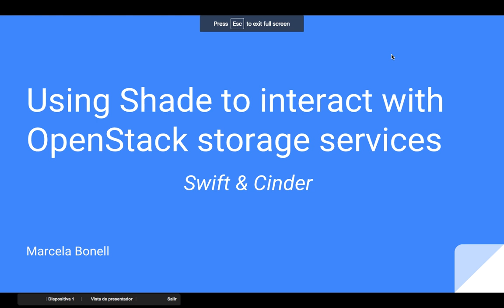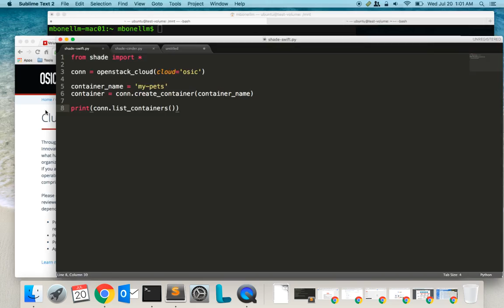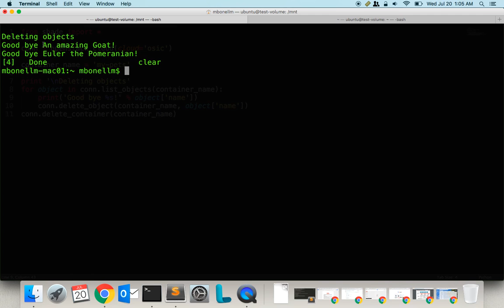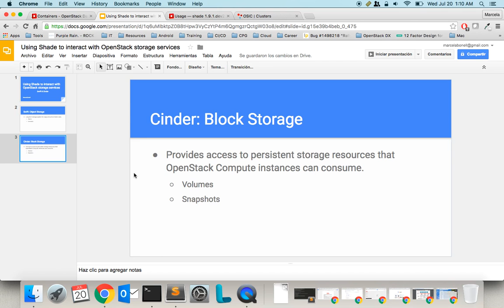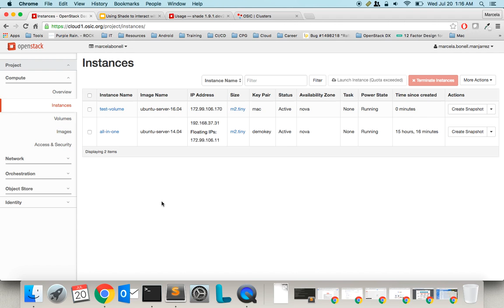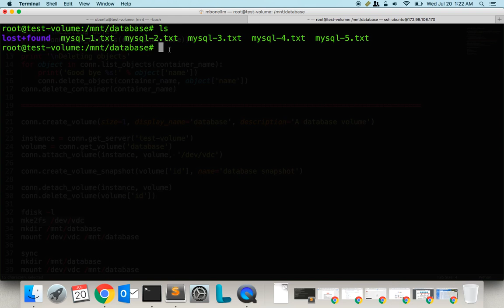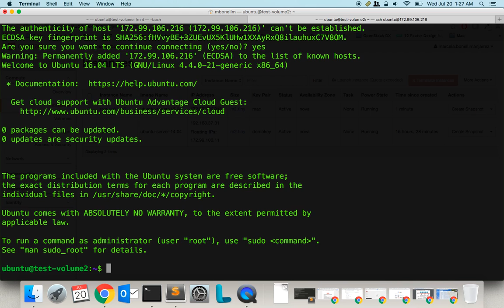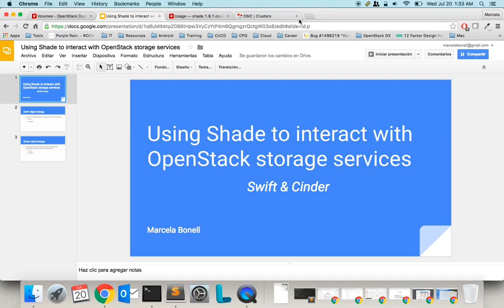Using Shade to interact with OpenStack storage services (Swift & Cinder)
Tutorial that explain how to use Shade SDK to interact with Swift & Cinder
- Create/Delete containers and objects.
- Create/Delete volumes and snapshots.
- Attaching volumes to instances.